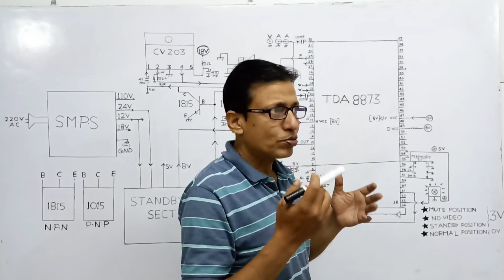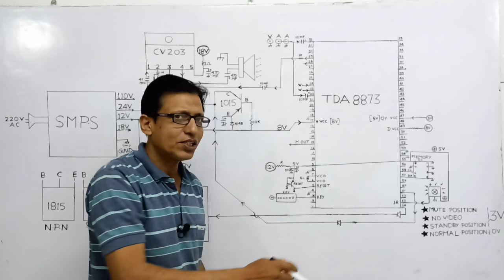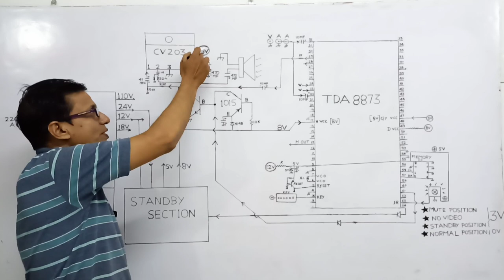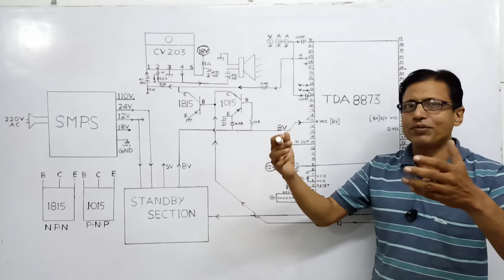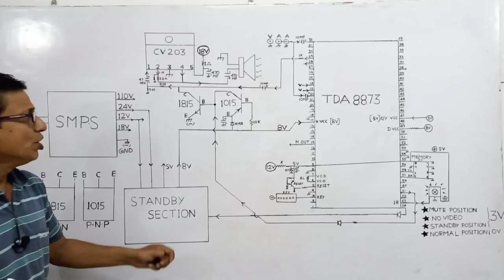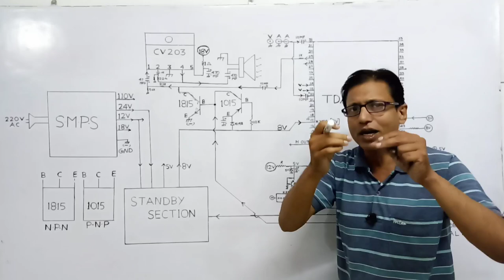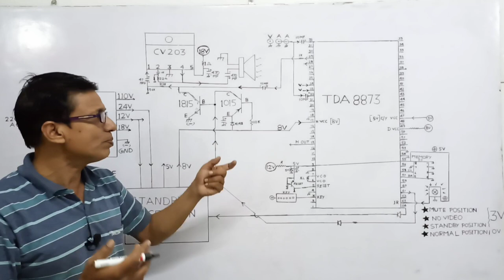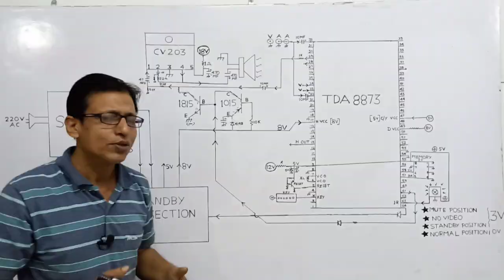LOCAL CRT TV Sound Muting And Audio Section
LOCAL CRT TV SOUND MUTING AND AUDIO SECTION DESCRIPTION